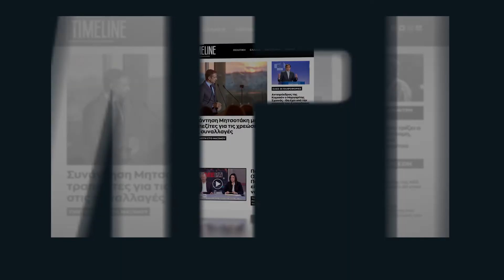Καπραβέλος: Ή όλοι θα εμβολιαστούμε για να έχουμε μια ελεύθερη ζωή ή όλοι θα περιοριστούμε